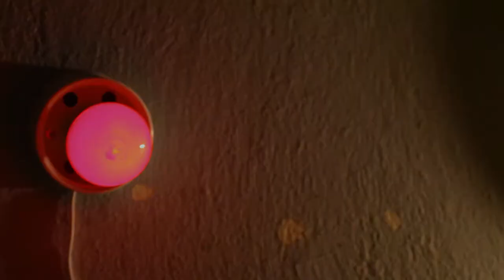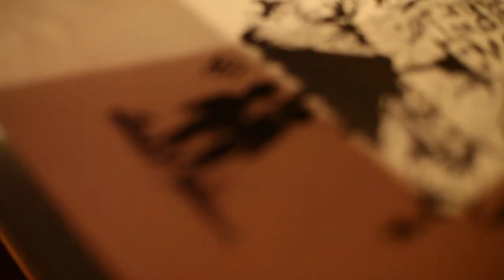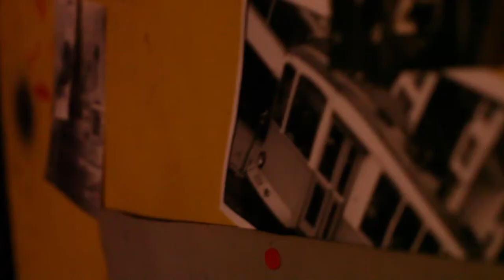το Σκιαγράφημα - Dinner With Alexia (Official Video)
Ε.P: το Σκιαγράφημα - Dinner With Alexia [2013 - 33 recordings].

Writer - Director & Video Editor : Sigmataf.